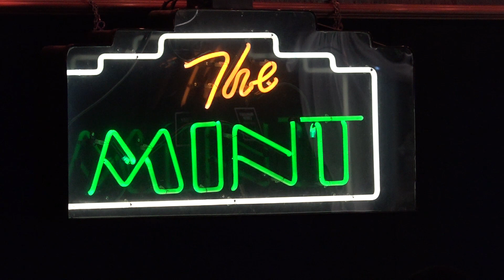RC and The Gritz at "The Mint" L.A.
RC and The Gritz
"The Mint' L.A. 01/27/2019
Video by Mark Sevier